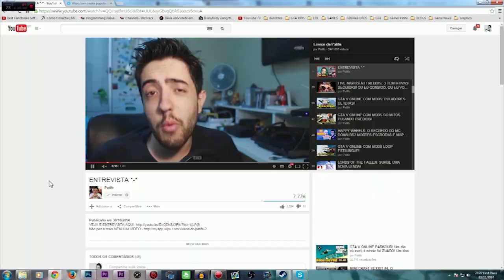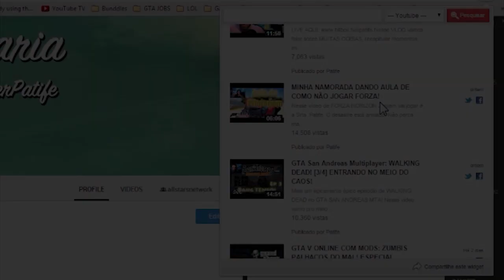GTA SA MULTIPLAYER: SERVIDOR DE BATALHA DE CARROS! BATIDAS, MERGULHOS E HARDCORE!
Nesse vídeo de GTA SA MULTIPLAYER vou mostrar o servidor de BATALHA DE CARROS!

Copie e cole no seu MTA:
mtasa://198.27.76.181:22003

Skype: gamer.patife
Valeeu!